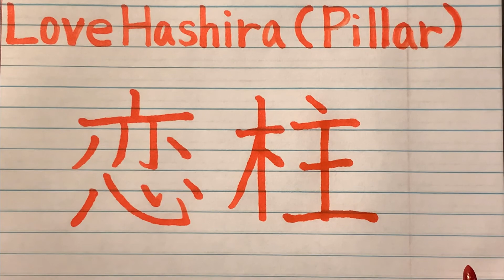Love Pillar(Hashira) from Demon Slayer in Japanese writing - How to write pillar names in Japanese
This is how you write Love Hashira from Japanese Anime Kimetsu no Yaiba in Japanese. In this channel, you will learn Japanese through character names and dialogues from Japanese anime and games.